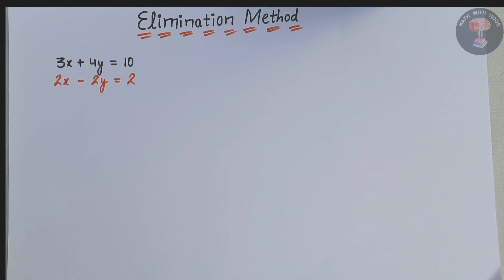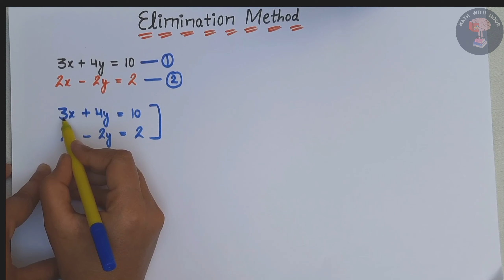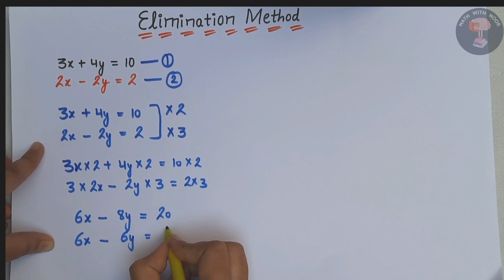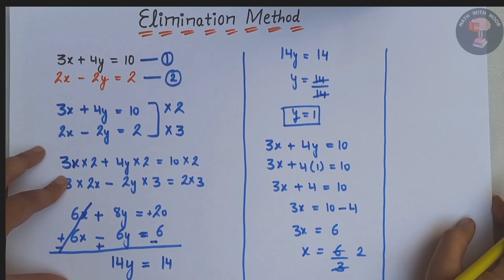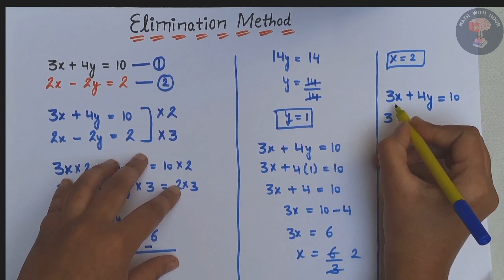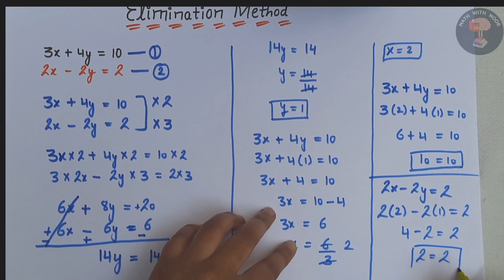SOLVING A SYSTEM OF EQUATION USING ELIMINATION METHOD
Solving a system of equation using elimination method /pair of linear equation in two variables.

ELIMINATION
METHOD

3X+4Y=10
2X-2Y = 2

elimination method.

Class -10
Chapter -3- linear equations
Pair of linear eqn in two variables
Using elimination method to solve
systems

Math with noor
MATH WITH NOOR